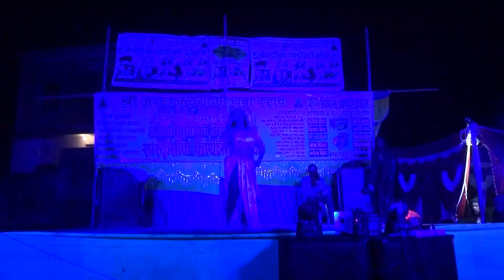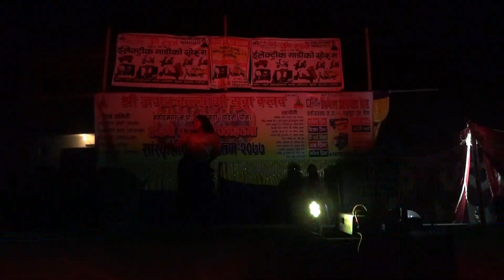Thamel Bazara Nepali Song Dance #####Yadukuha Dance Programm @Laxmi Puja 2077